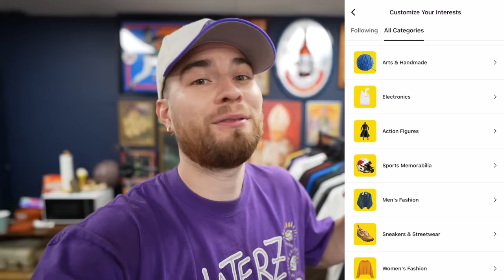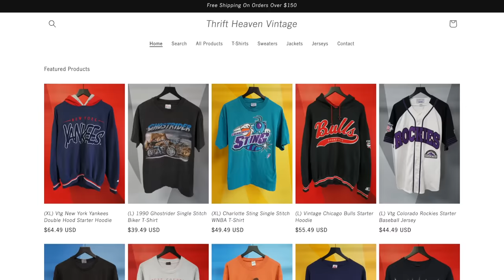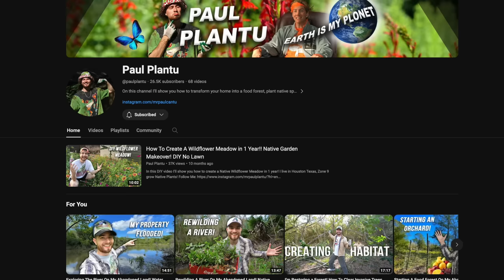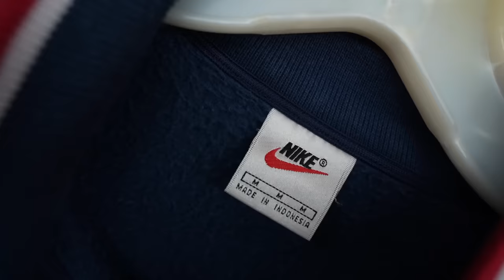Vintage Anime T-Shirt Found In The Thrift Store! Huge Clothing Haul!